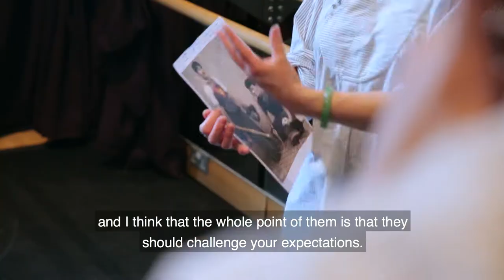Hetain Patel: Don't Look at the Finger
Go behind the scenes on the set of Hetain Patel's forthcoming film Don't Look at the Finger, commissioned by Film and Video Umbrella, Manchester Art Gallery and QUAD. See the exhibition at QUAD, Derby from 29 September - 19 November 2017 and Manchester Art Gallery from 30 September 2017 - 4 February 2018.

Commissioned by Film and Video Umbrella with Manchester Art Gallery and QUAD. Supported by Arts Council England. Initial research supported by Jerwood Choreographic Research Project.